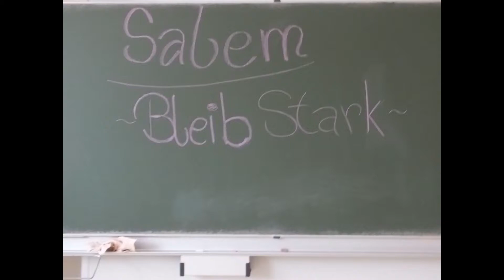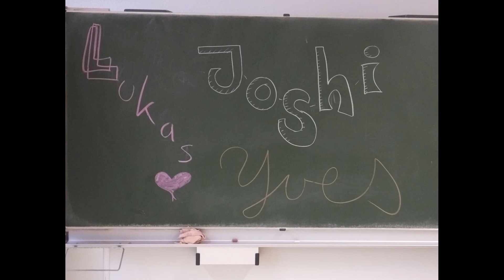Saleem bleibt stark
Sekundarschule Beetzendorf, November 2019